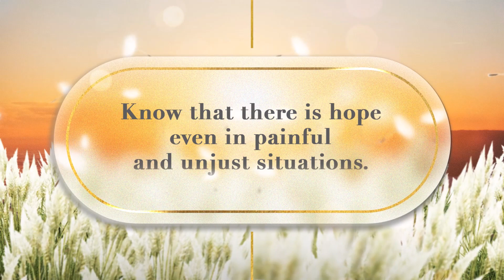GMA Life TV is one in the observance of Holy Week 2023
Know that there is hope even in painful and unjust situations.